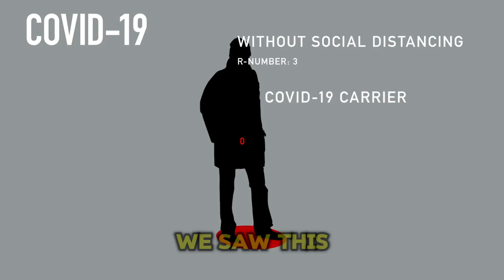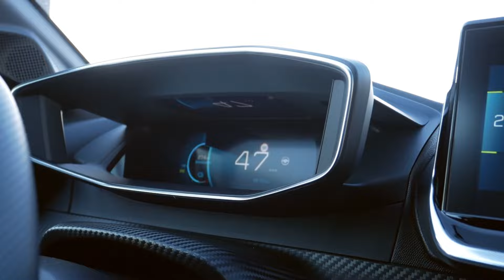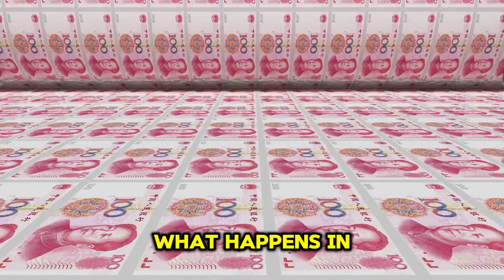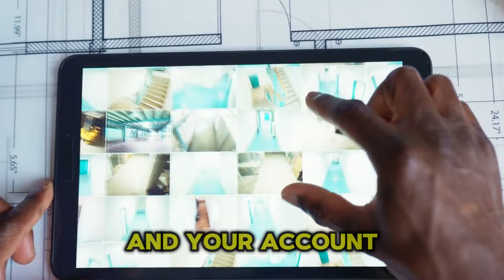This is How They Control The Weather… THIS IS SHO*KING!!! (Greta Thunberg, PUPPET!) | David Icke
1)This video has no negative impact on the original works (It would actually be positive for them)
2)This video is also used for teaching purposes.
3)It is transformative in nature.
4)I ONLY used bits and pieces of videos to get the point across where necessary.